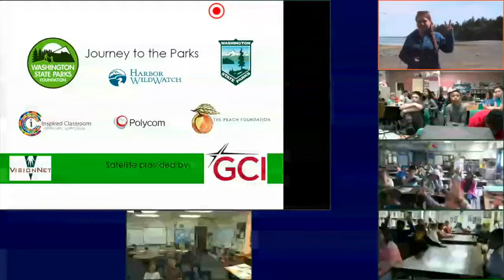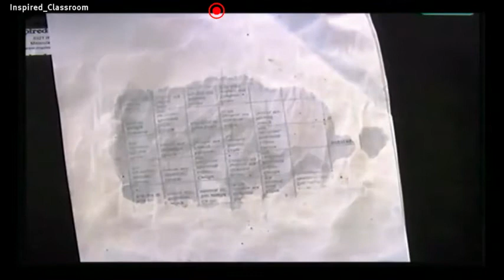Penrose Point State Park 2017